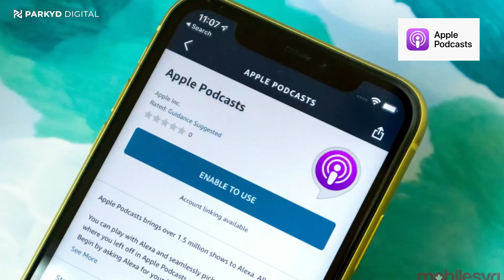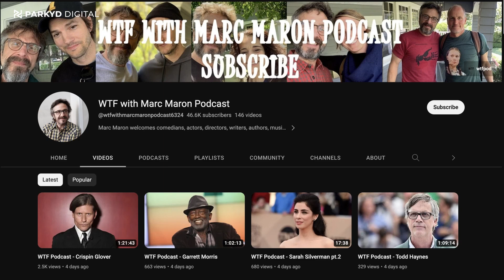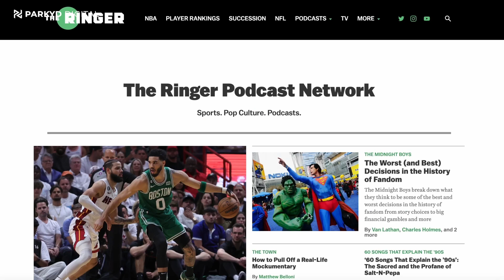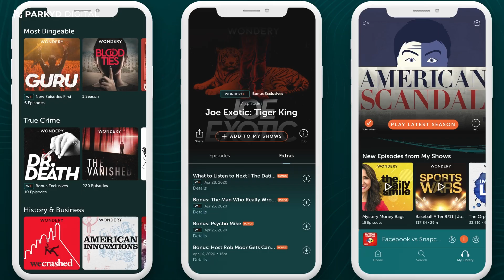How Joe Rogan, Alex Cooper & Dax Shepard Make Millions From Podcasting!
Joe Rogan, Alex Cooper, and Dax Shepard are all successful podcasters who have been able to monetize their shows and generate significant income. In this electrifying video, we dive into the captivating world of podcasts and explore how you can turn your voice into millions. From Joe Rogan's mind-boggling $30 million deal with Spotify to Alex Cooper's $20 million earnings, we unravel the secrets behind podcasting success. Join us as we discuss the art of podcast creation, the massive audience waiting to devour your every word, and the multitude of ways you can monetize your podcast. We also take a look at podcast production powerhouses like Gimlet Media, The Ringer, and Wondery, and their jaw-dropping acquisitions. Whether you're a podcast enthusiast or aspiring creator, this video is your ticket to understanding the voyage of creative freedom, devoted audience connection, and financial success that podcasting offers. Don't miss out on this exciting opportunity!

The podcasting industry has experienced significant growth and has become a lucrative market for creators and companies. Here are some ways the podcasting industry makes money:

Advertising: Advertising is one of the primary revenue streams for podcasting. Podcasters can partner with brands and advertisers to include advertisements or sponsored content within their episodes. Advertisers pay podcasters based on factors such as the number of downloads, listens, or impressions their episodes receive. Dynamic ad insertion technology allows for targeted advertising, making podcasts an attractive platform for advertisers.

Sponsorships: Podcasters often secure sponsorships, where brands or companies sponsor their entire show or a specific segment. These sponsorships can involve product mentions, endorsements, or dedicated ad reads. Sponsorships provide podcasters with a consistent source of revenue and allow brands to reach their target audience through an engaged and loyal listener base.

Subscriptions and Premium Content: Some podcasters offer subscription-based models or premium content to their audience. They may create additional episodes, bonus content, or access to exclusive interviews or behind-the-scenes material, available only to subscribers who pay a monthly or annual fee.

Crowdfunding: Podcasters may rely on crowdfunding platforms like Kickstarter or Indiegogo to raise funds for their shows. They offer rewards or perks to individuals who contribute financially, which can include early access to episodes, personalized shoutouts, merchandise, or exclusive content. Crowdfunding allows podcasters to generate initial funds or support for their projects.

Live Events and Tours: Podcast hosts often organize live shows, tours, or events where they connect with their audience in person. Ticket sales, merchandise, and meet-and-greet opportunities contribute to the revenue generated. Live events not only provide additional income but also create a unique and memorable experience for fans.

Partnerships and Licensing Deals: Podcasters can enter into partnerships or licensing agreements with platforms, networks, or media companies. These deals can involve exclusive distribution rights, licensing the podcast to a specific platform, or collaborating with established media entities. Partnerships can provide podcasters with a substantial financial boost and increase their reach and visibility.

Merchandise Sales: Many podcasters create and sell merchandise related to their shows. This can include clothing, accessories, mugs, posters, or other items featuring their podcast logo, catchphrases, or inside jokes. Merchandise sales offer an additional revenue stream and allow fans to support their favorite shows while showcasing their fandom.

It's important to note that the podcasting industry's revenue models can vary depending on factors such as podcast popularity, niche, target audience, and monetization strategies adopted by individual creators or networks.